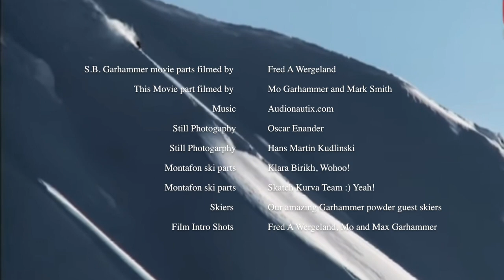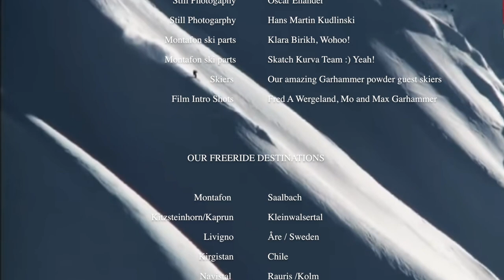A FREERIDEWEEK WITH GARHAMMERSKI TOURS/SEB GARHAMMER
Eine Freeridewoche mit Sebastian Garhammer als Head-Coach